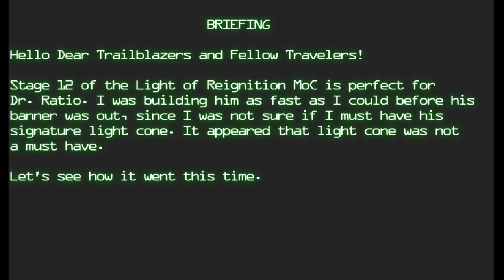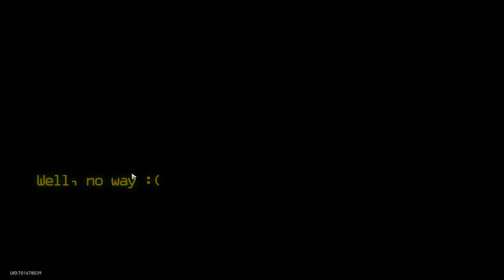Honkai Star Rail - F2P Day 1 Player - Memory of Chaos 1.6.2 - The Light of Reignition - Stages 12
The Light of Reignition MoC Stage 12 is a Jingliu/Dr. Ratio's paradise. I had Dr. Ratio's traces leveled to 8/5/5 and managed to squeeze in the 10 cycles.

Timestamps:
00:00 Intro & Briefing
00:43 Stage 12 (1st half)
05:15 Stage 12 (2nd half)
10:03 Builds